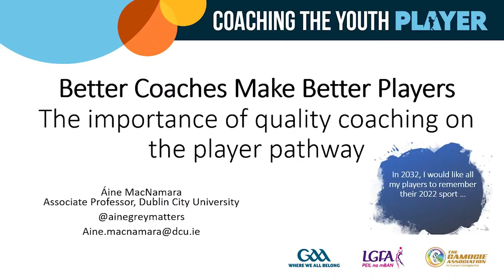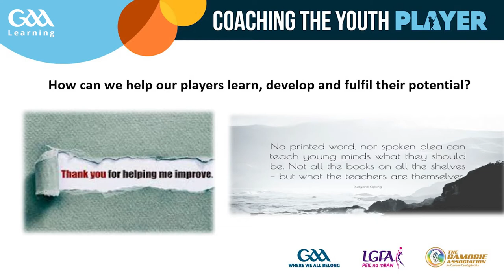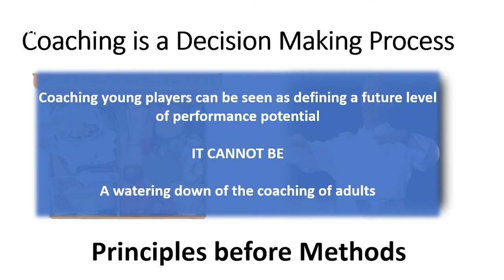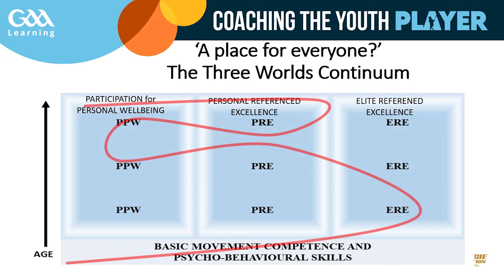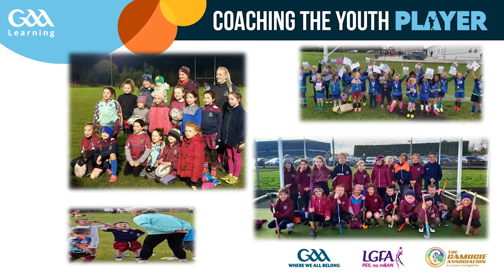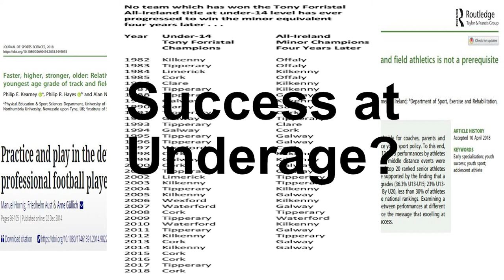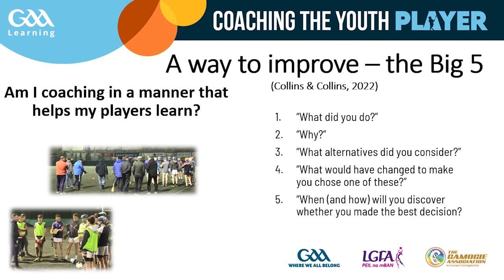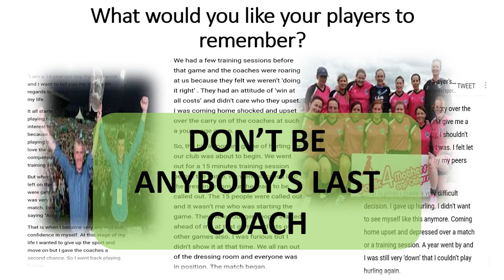Áine MacNamara | Coaching Conference 2022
Áine MacNamara, PhD is an Associate Professor in Elite Performance at Dublin City University and
the Chair of the Professional Doctorate in Elite Performance (Sport). Áine’s background is in physical education, youth coaching and talent development and she has worked in a range of sporting environments as an educator, coach educator, and consultant. Her main research interest is in talent development, youth coaching and the design, implementation and evaluation of systems and policies
in sport.
Áine has published widely and also consults with a range of sporting organisations in Ireland and the UK to help them develop player development and coach development pathways and policies as well as providing coach and parent education to support the implementation of these ideas. Most importantly, Áine is the mother of two children, Siofra and Iarlaith, and spends most of her free time trying to practice what she preaches coaching Camogie, Gaelic football, Rugby and Hockey!